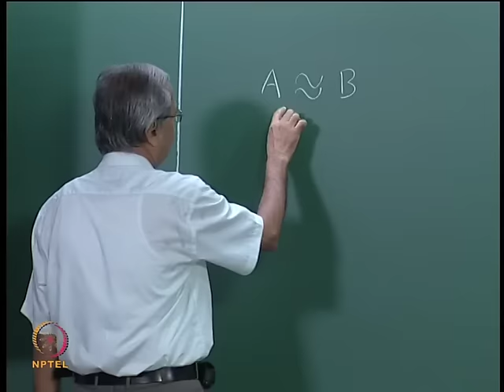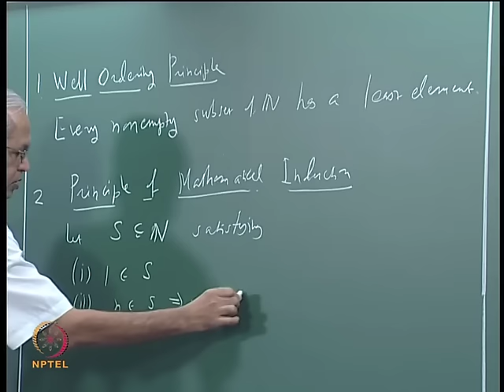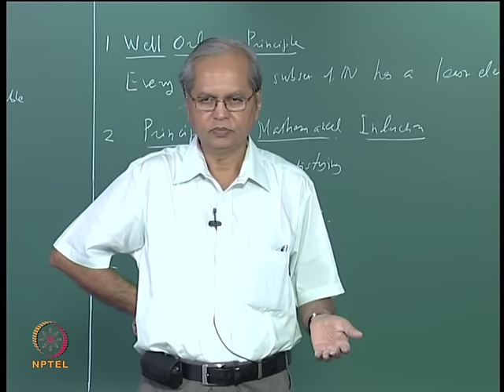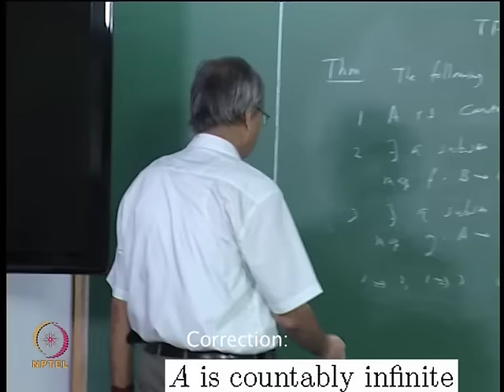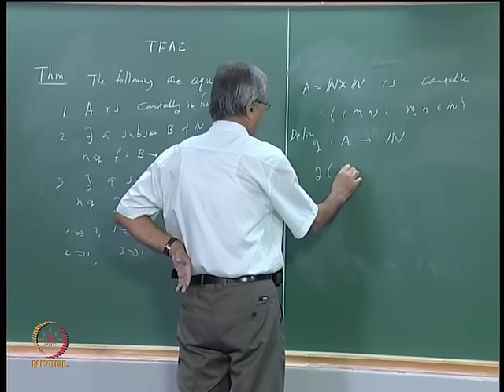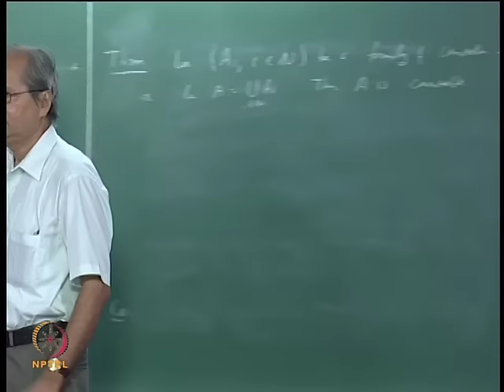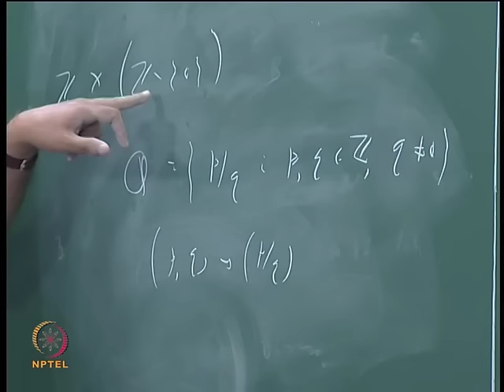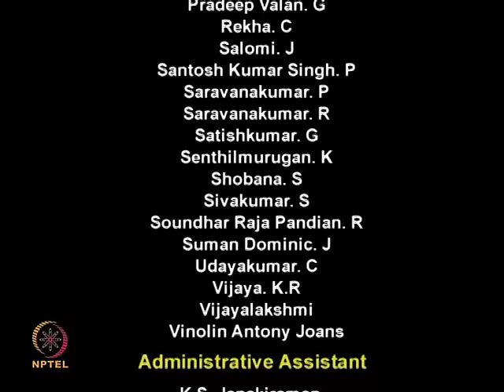Mod-01 Lec-4 Countable Sets